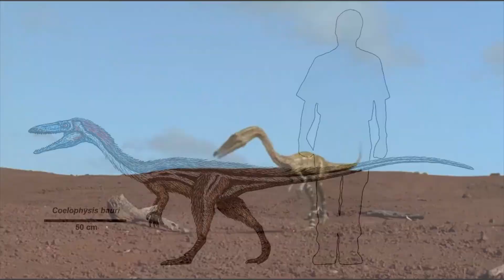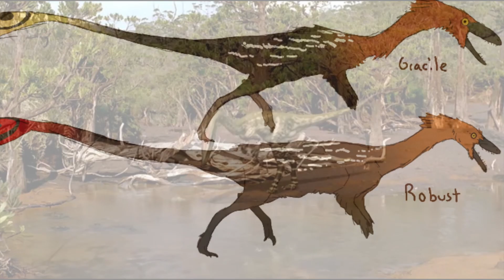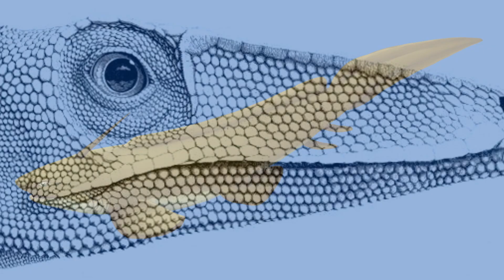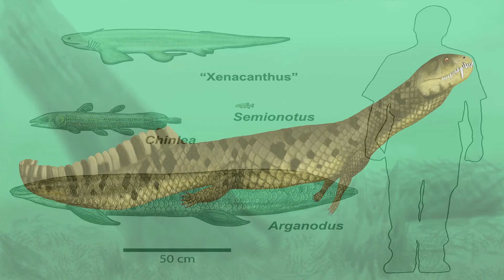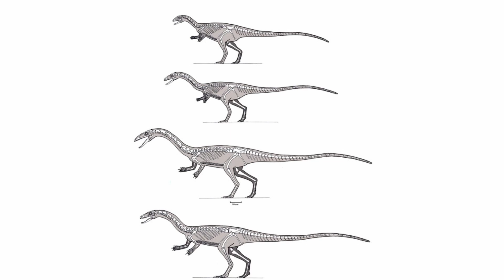Coelophysis | The Triassic Speed Demon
The Triassic is well-known for being a brutal time. Giant Pseudosuchians ran amok on land, while Phytosaurs claimed the waters, and harsh conditions in the form of severe droughts made sure that chaos thrived throughout Pangaea. Yet, in this seemingly hopeless world, where not even dinosaurs were safe, a small and fragile dinosaur was still able to survive and prosper. However, this seemingly harmless creature was also hiding a dark secret, that it was a cannibal!

Thumbnail: Simon Stålenhag